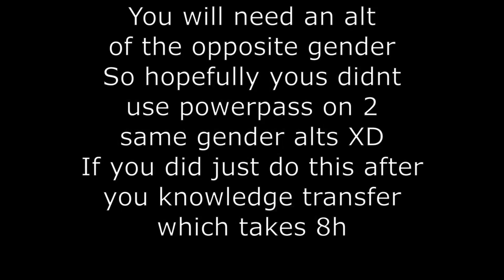Do This For Free T2 MATS - 14000 LIFE SHARD/1200 GUARDIAN STONE/ 1200 DESTRUCTION STONE [LOST ARK]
So turns out you can do Fomona island twice for mats. One time on a female, one time on a male character. The boxes of mats can be put in your roster storage to give to any character you want.
Adds up to an insane14,000 life shards, 1,200 guardian stones and 1,200 destruction stones. Gotta do 2 quick quests on your opposite gender alt, A Man's Heart and The Lyre of Love.